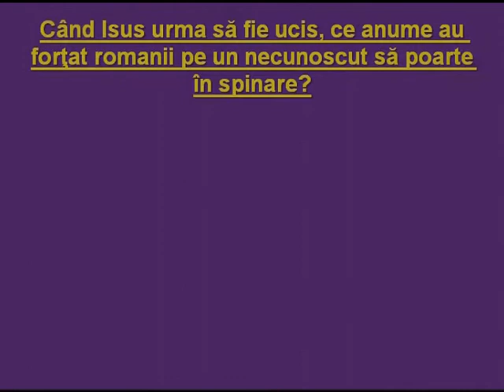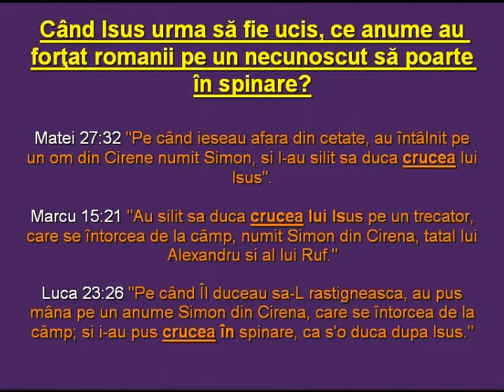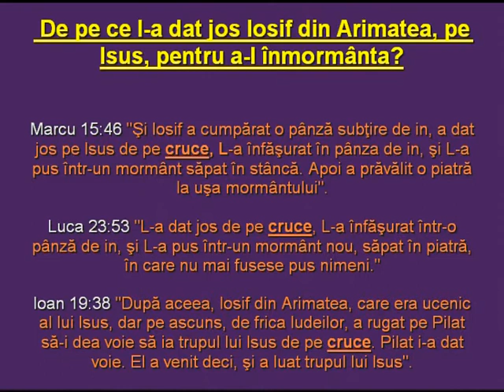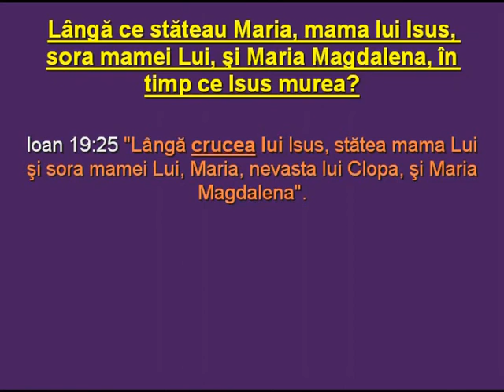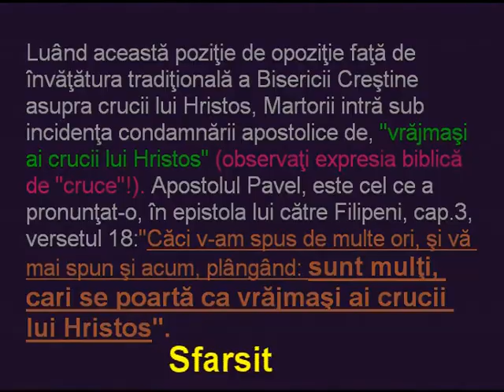Pe ce a fost rastigni Isus..pe cruce sau stalp?